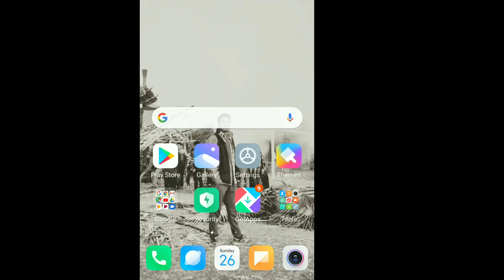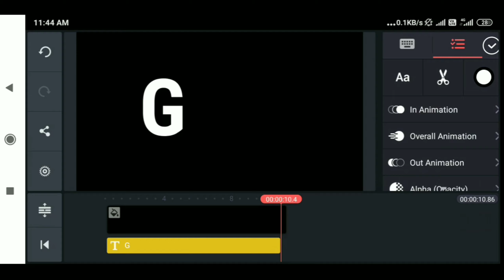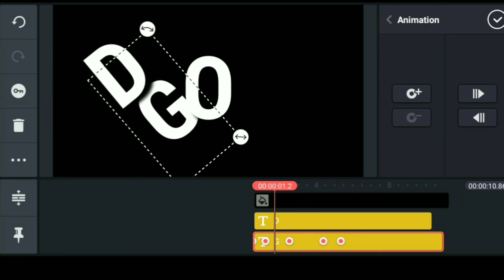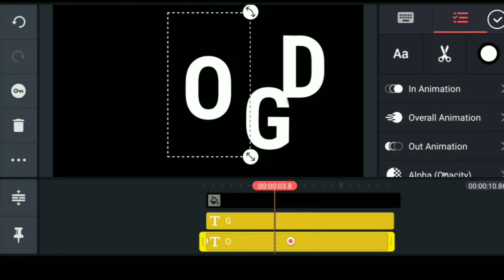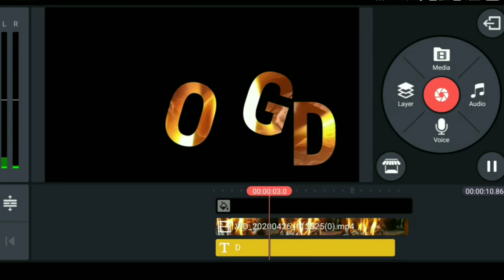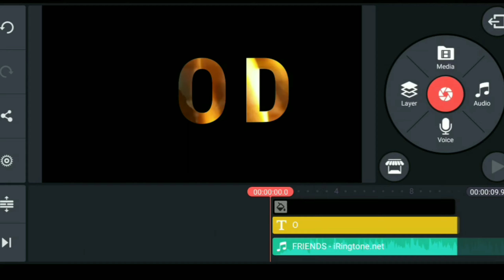How I made My YouTube Intro // Text Blended with video clip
Download Kinemaster from here :-